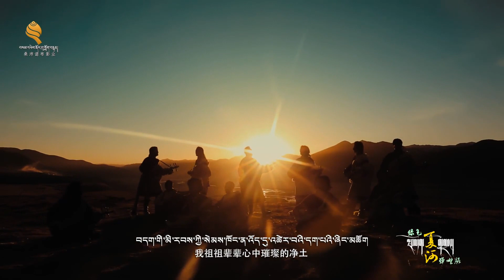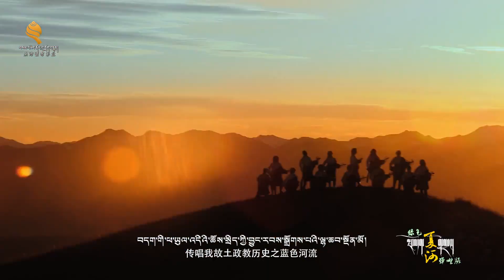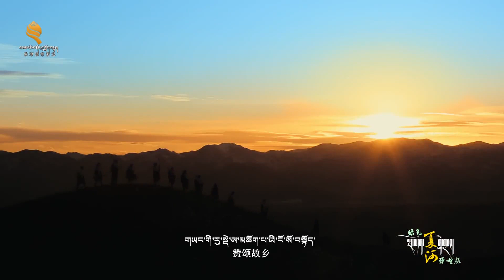Amchokba Tibetan song ཨ་མཆོག་པ། ཨ་མཆོག་སྟག་ཆུའི་ལང་ཚོ་དམངས་ཁྲོད་སྒྱུ་རྩལ་ཚོགས་པ།